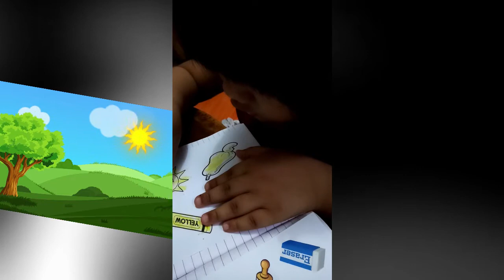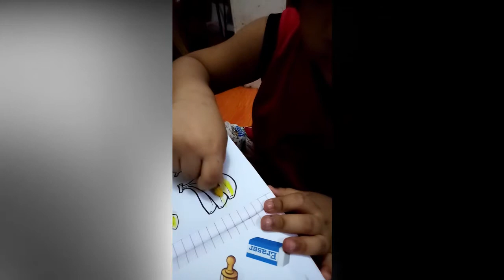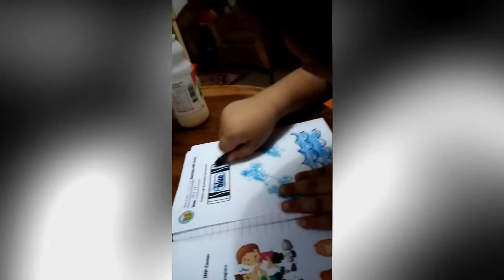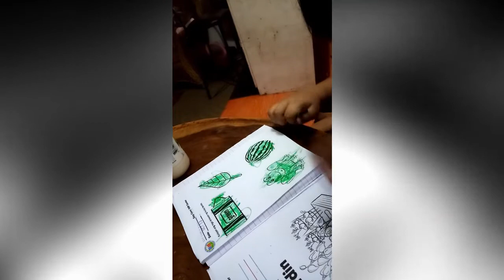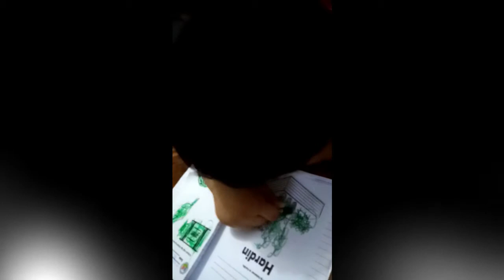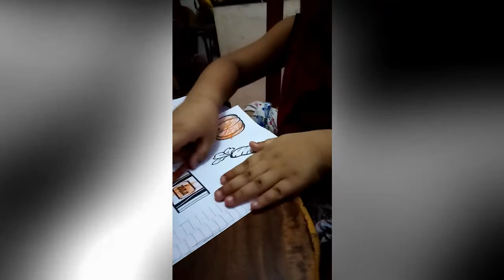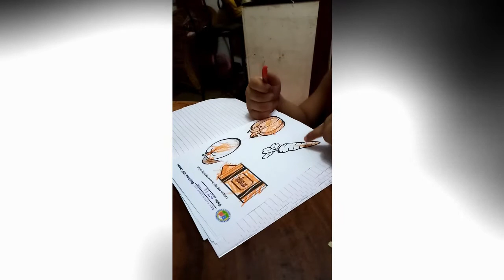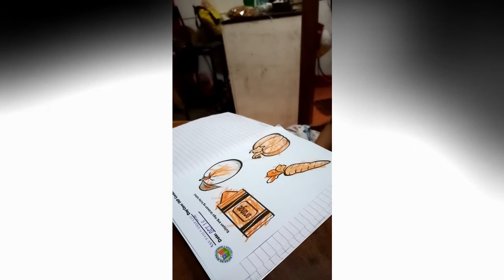Module Day Care with Aiden Vlog # 8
1st module ni Aiden sa kanyang Day Care Class